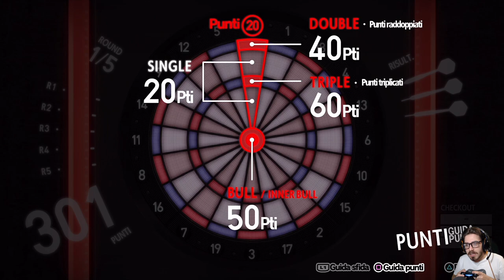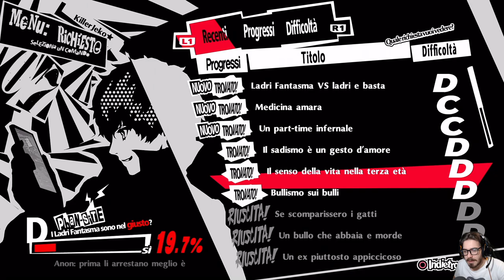Persona 5 Royal [Merciless NG+] - EP 26- Spaccio di Droga